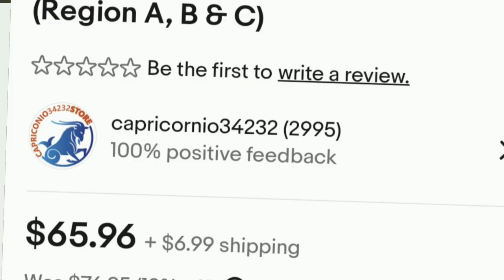Physical Media Cost RISING!! 💲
Today I go over my thoughts on rising physical media costs. I will give you my opinions and thoughts also suggestions on how to possible plan for the future.